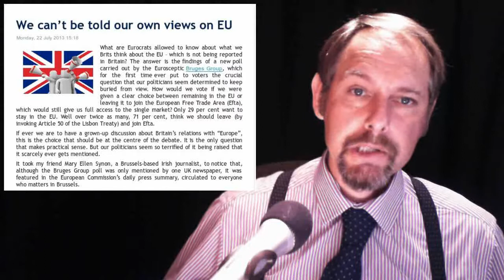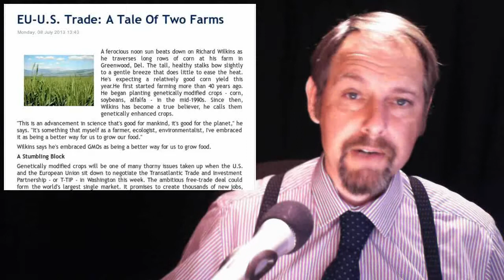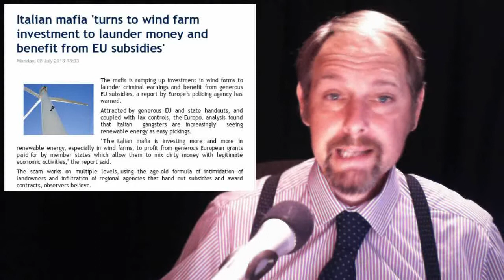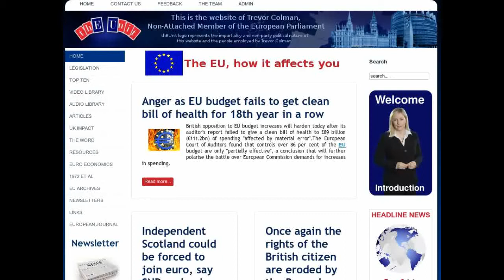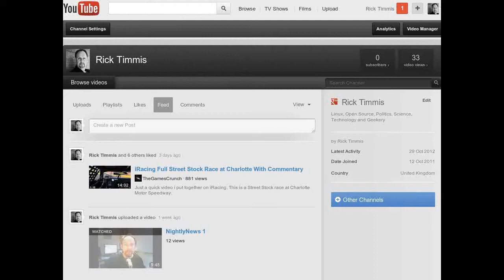Mafia Blows - Bruge on Brexit - Free GMO - Italy Broke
In today's stories:

1. We can't be told our own views on EU

2. Official EU audit warns of massive burden for Britain

3. EU-U.S. Trade: A Tale Of Two Farms

4. (Broke) Italy "Would Love To" But Can't Pay Its Bills This Year

5. Italian mafia 'turns to wind farm investment to launder money and benefit from EU subsidies'